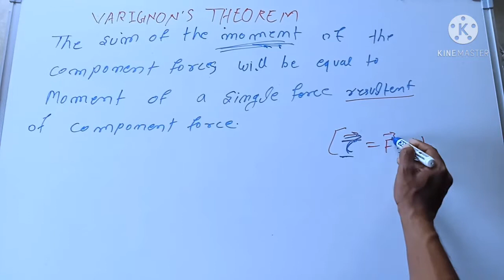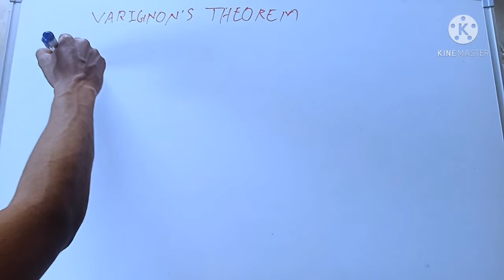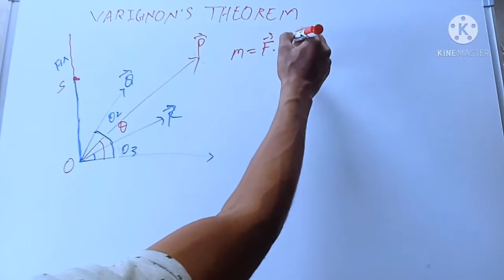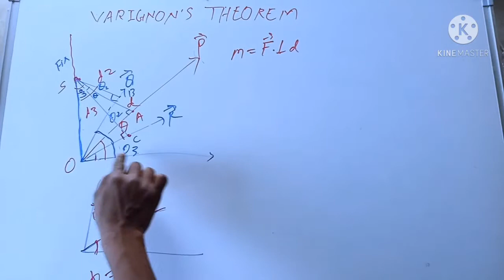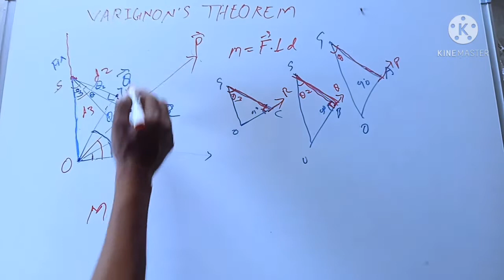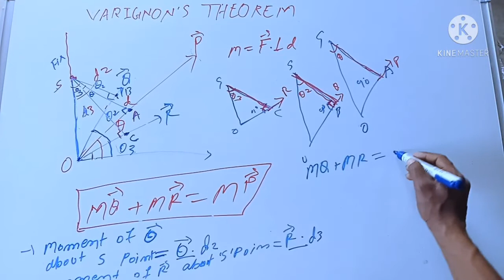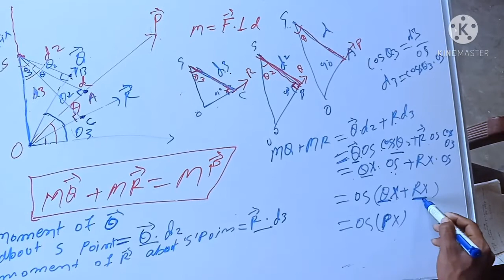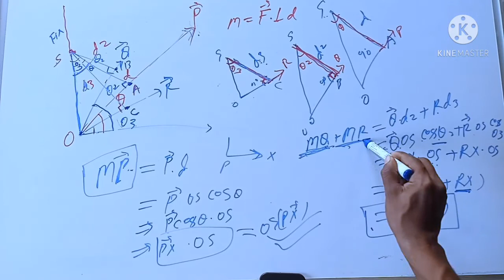varignons theorem/lecture8/basic of mechanics and force system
GP BARAUNI